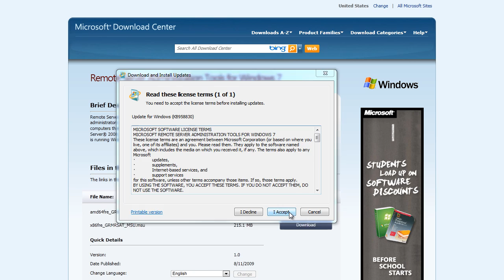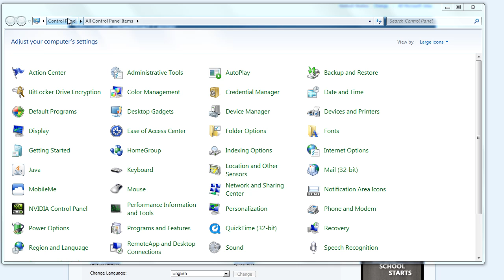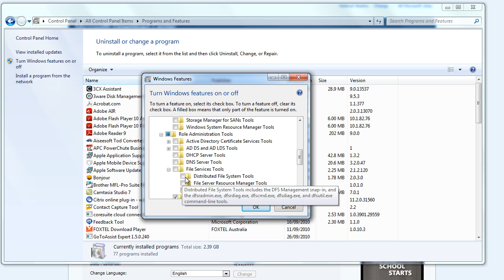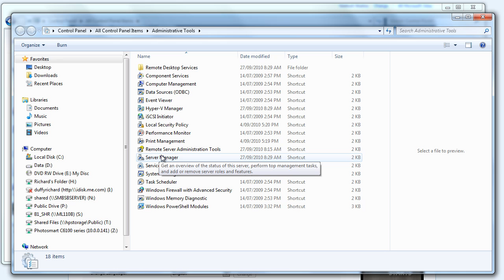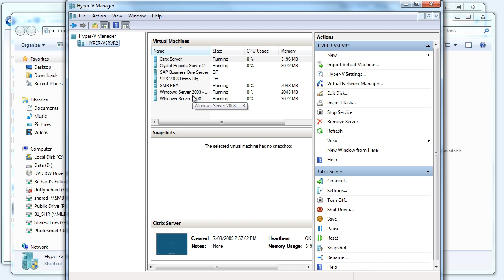Step 2 - Setting up the Hyper-V Admin Console using RSAT for Windows 7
In step 2 of my Building Your SAP Business One Demo Infrastructure series of videos , we will configure the tools to administer our Hyper-V server using the Remote Server Administration Tools for Windows 7.